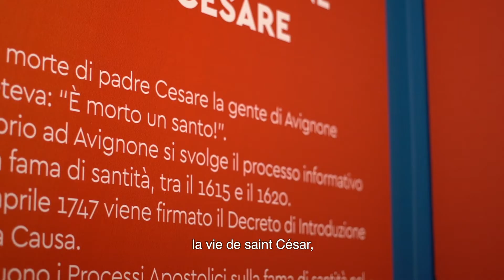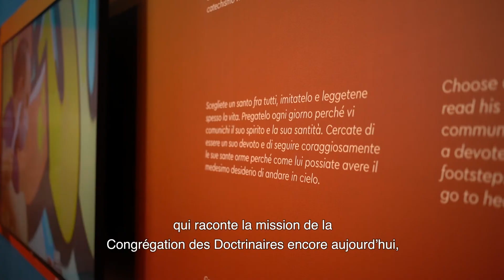InterventoSergio SUB FR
Le Père Sergio La Pegna, supérieur général des Pères Doctrinaires, présente l'exposition Hereditas de Bus